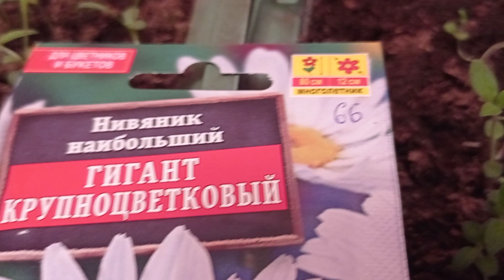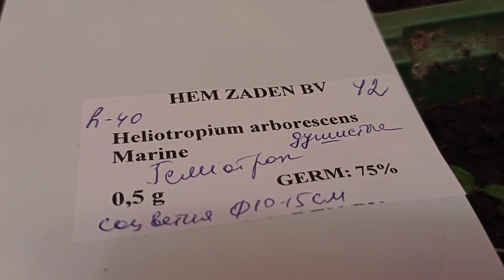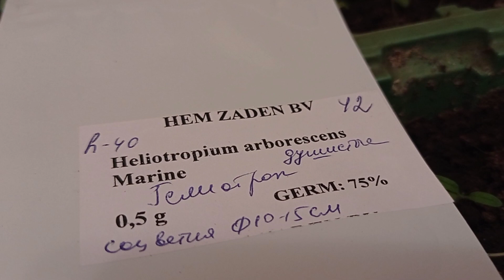Ромашка, гелиотроп, незабудка - всходы, пикировка. 19.12.22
цветы для ассортимента